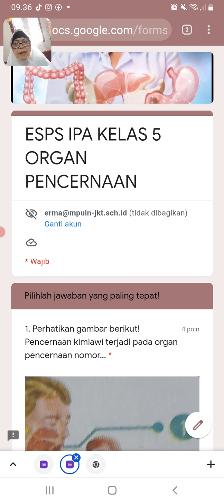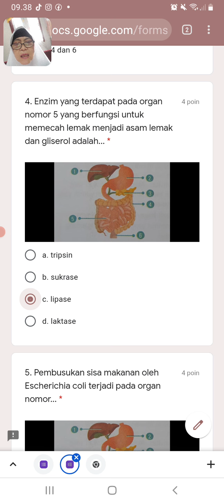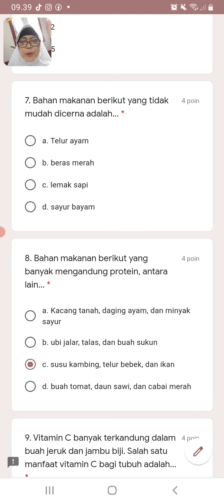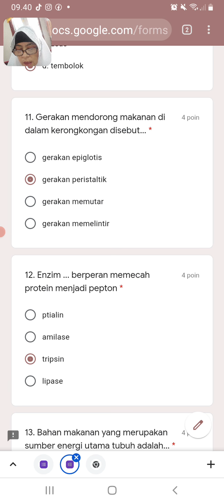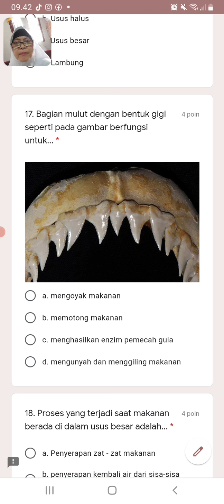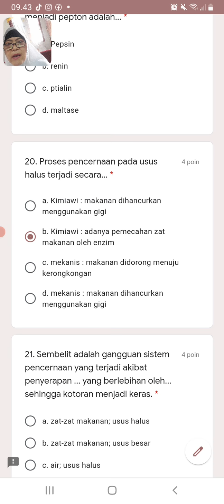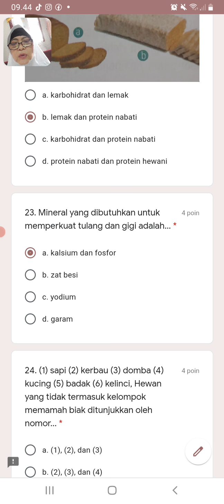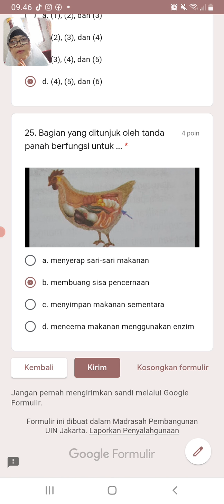Pembahasan ESPS IPA Kelas 5 Bab 3 Organ Pencernaan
Setelah mendengarkan pembahasan soal, coba kerjakan soalnya pada Google form berikut ini

Silahkan lihat skornya disini